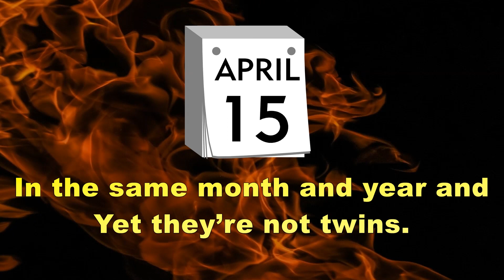Answer this riddle: It's NOT as DIFFICULT as You Think!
Solving riddles is a difficult task. You must think BIG and be clever enough to get the correct answer!
Are you up for the challenge? Then let's test your brain with a riddle! Ready?

1

2

3

GO! Answer now!

Tons of riddles and puzzles await you! Do you have what it takes to solve the mystery?

Every clue will come from you!

For limited time only, you can get the 7th Riddle Interactive Book by Athena Goodman for only $.99. What are you waiting for? Grab it while supplies last!
Pre order on this link to get the most awaited thriller and mystery book in Amazon:

7-second riddles detective riddles how smart are you bright side riddles